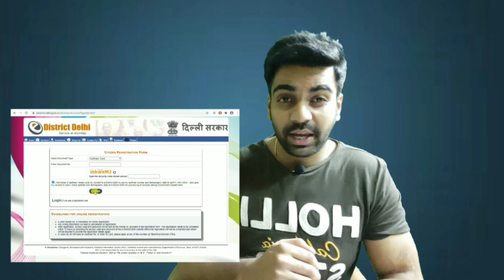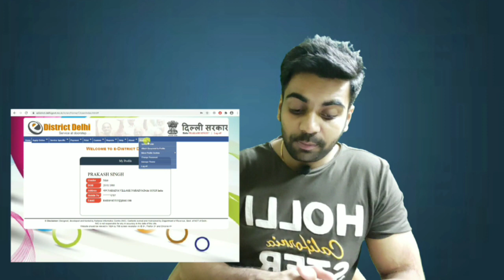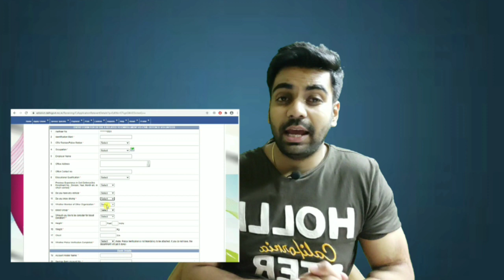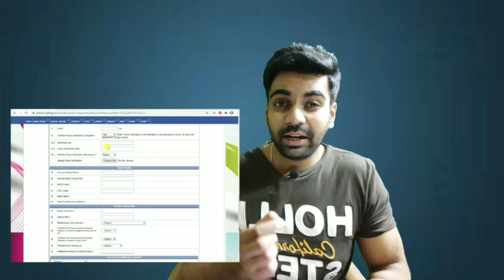Delhi Civil Defence Vacancy | how to Apply? | पूरा सिलेक्शन प्रोसेस ।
Civil defence ki salary kitni hoti hai?
Civil defence main kaam kya hota hai?
Civil defence ka form kaise bhrte hai?
Registration kaise krein?
Age kya mangte hai?
Padhai kitni honi chahiye?
Experiance bhi mangte hai kya?

 2,45,000 Vacancies

10th Pass Sarkari Naukri 2020,सरकारी नौकरी may 2020,
Jobs may 2020,
Employment News,
Employment News may,
Rojgar samachar,
upcoming jobs,
may job,
2020 jobs,
रोजगार समाचार,
Sarkari Result,
August 2nd week rojgar,
December,
अप्रेल samachar,
12th pass jobs 2020,
10th pass jobs 2020,
1 लाख से ज्यादा Vacancies,
DLS News,
10वीं/12वी पास की अाई केंद्रीय सरकार में भर्ती।

10th/12th pass-190000 Post

Sarkari naukri

10th pass jobs

12th pass jobs

Salary 65000

Latest jobs

IncometaxJob

10th Pass Job

Sarkari Naukri

Govt job